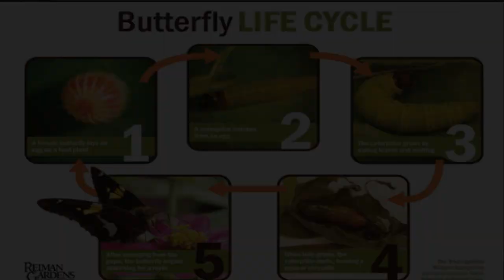Butterfly Watercolor Painting Demo by Nicole Martin Art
I also share what butterfly's mean to me and a little chat about the beauty industry .  I completed this pen and ink watercolor sketch using arches cold press 100% cotton watercolor paper and M Graham watercolors .